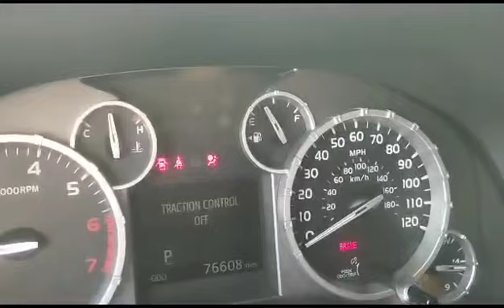Conociendo la Toyota Tundra 2012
En esta oportunidad le estoy presentando una Toyota Tundra 2012 de manera tal que puedan observar cómo es el interior y la vista 360 antes de adquirirla una de estas fabulosas camionetas